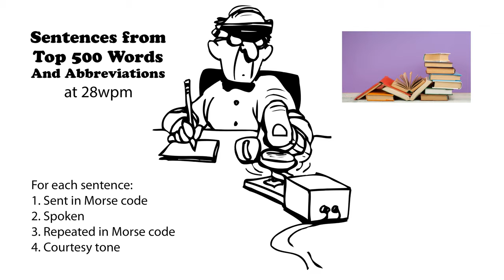Sentences from Top 500 Words and Abbreviations 28wpm